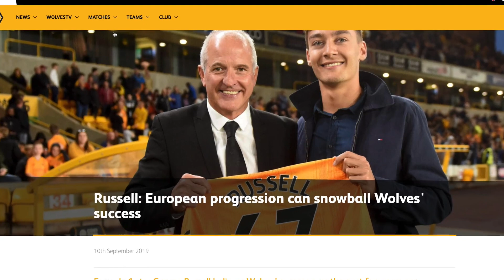Everything you need to know about F1's George Russell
There's plenty you don't know about the likeable Williams driver George Russell, from his unusual helmet sponsor to where he was when he found out Mercedes Benz wanted him.  CORRECTION:  George is posing with Ex-Wolves player Steve Bull at 3:42 NOT his father.

My podcasts, F1: On & Off the Track with Kym Illman are
And download digital images or purchase prints (if in Australia) at Pro Star Pics

Video Gear:
My microphone:
Photography Gear:
Canon 600mm